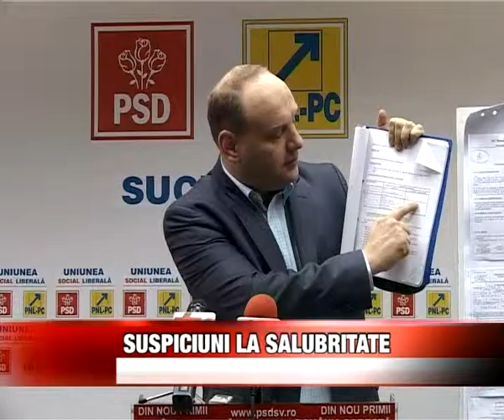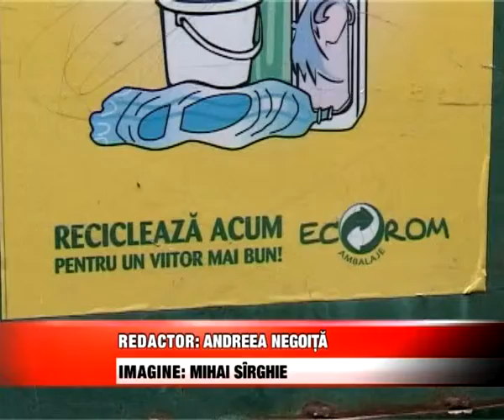SUSPICIUNI LA SALUBRITATE